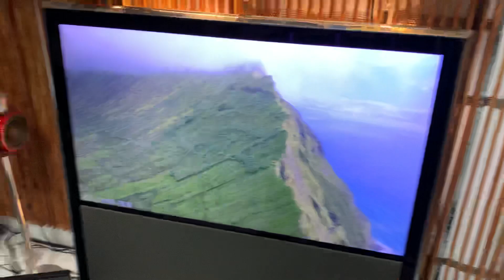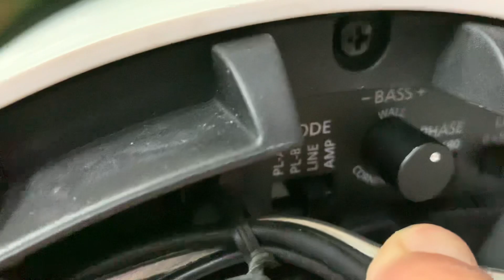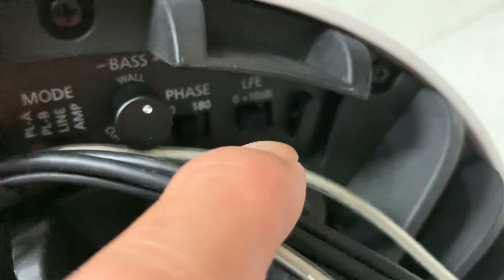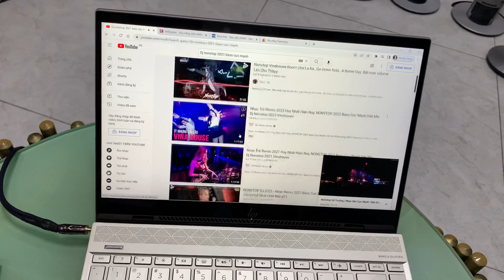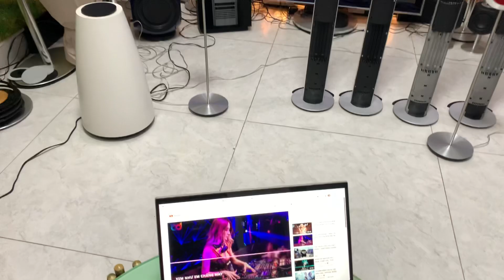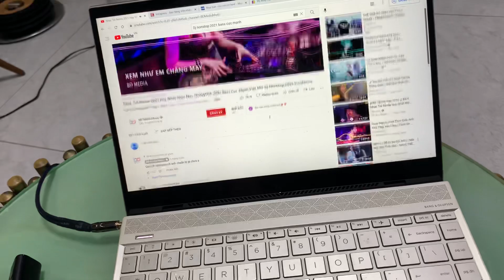Beolab 14 2.1 0943848888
Beolab 14 loa đa dụng phù hợp nhà nhỏ